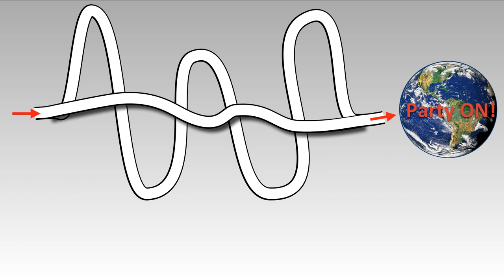Introduction to EnergyShouldBe.org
Energy Should Be abundant, secure, for all, and forever.

Or, just like the current US energy system, but without all the problems.

EnergyShouldBe.org uses short, clear, credible videos to move people from vision to action.

   •  see actions to take
   •  delve more deeply into energy